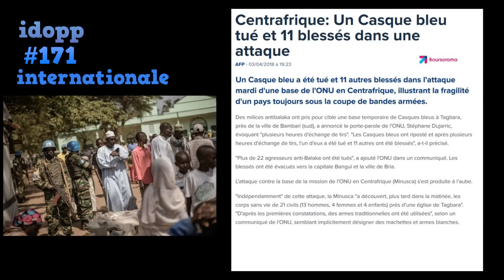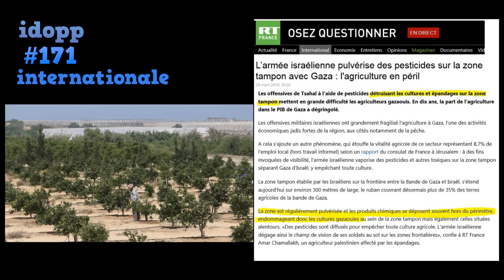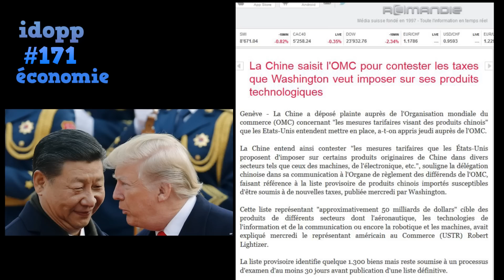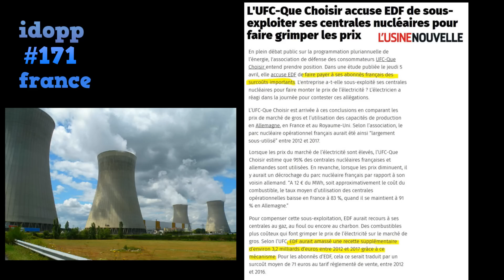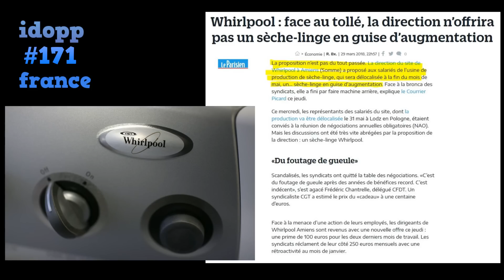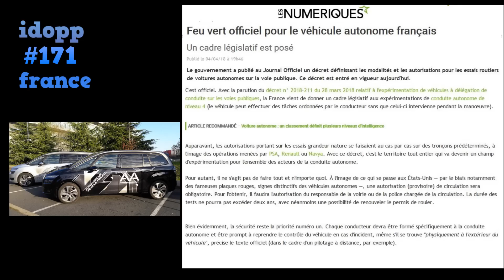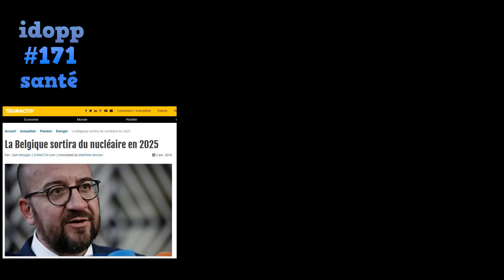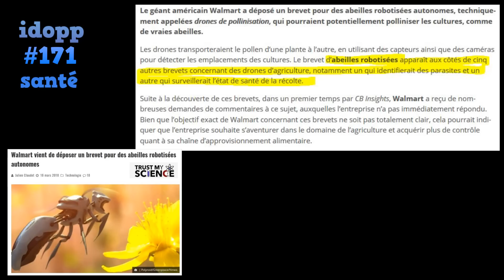Les infos dont on parle peu n°171 (8 avril 2018)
Retrouvez votre revue de presse les infos dont on parle peu toutes les deux semaines.

Si vous désirez soutenir l'AIL par rapport à sa mise en examen pour la diffusion de cette vidéo et donc aider à sa défense, vous pouvez le faire en participant au Leechi de soutien à l'Agence info Libre